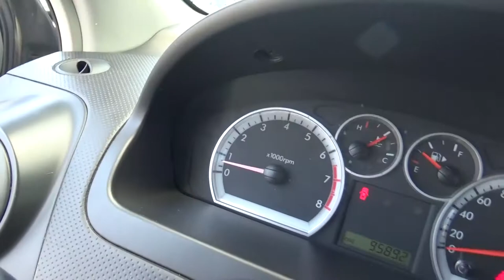Chevrolet / Aveo / 2015 - fl207248